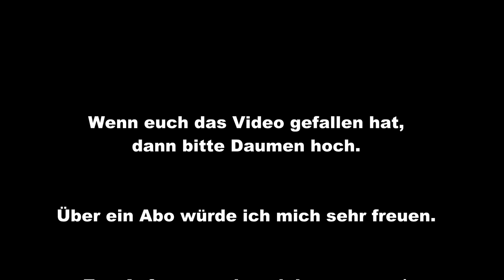Let's Play World of Tanks ab ins gefecht #23 KV-3, VK3601(H), VK3001(P) [HD]Deutsch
Mtach 1: KV-3
Match 2: VK 3601(H)
Match 3: VK 3001(P)